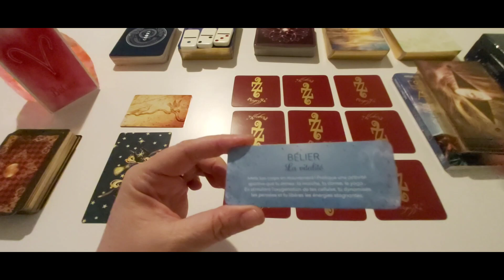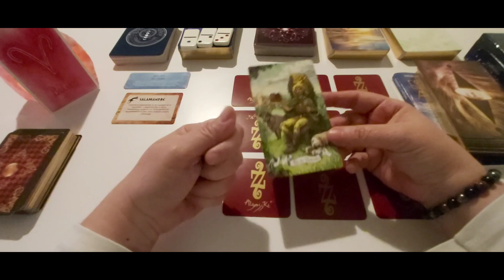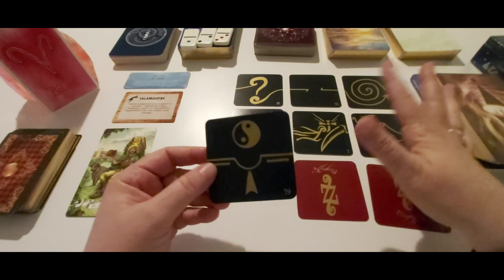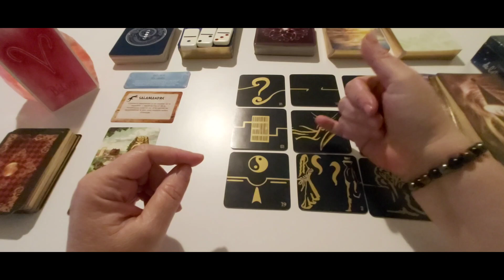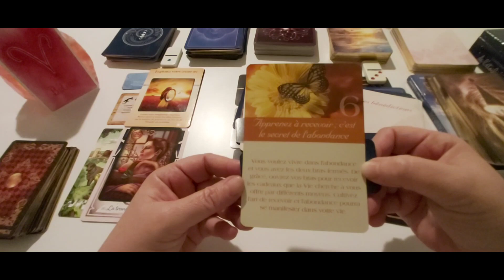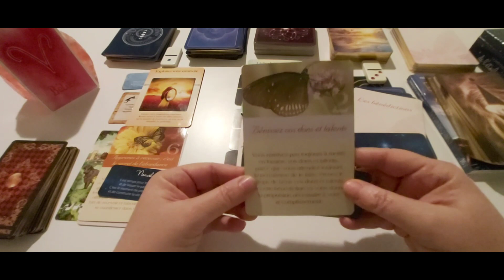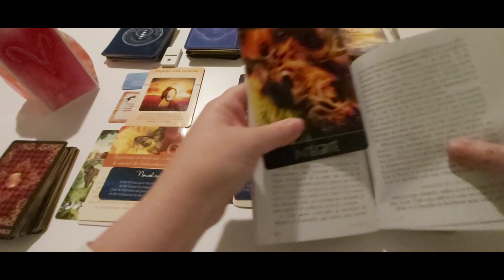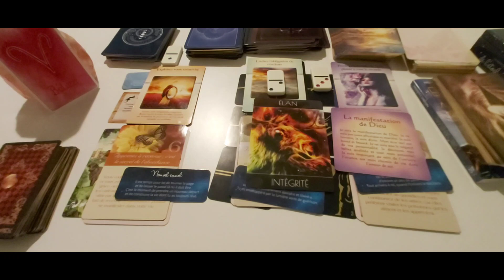Bélier - Novembre 23 : Une jolie réussite en perspective.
Intro + générale : 00:00
1er décan 22:33
2è décan 26:36
3è décan 32:05
Conclusion 35:48

A bientôt. 🌹❤️🙏♾😘
Cécile.